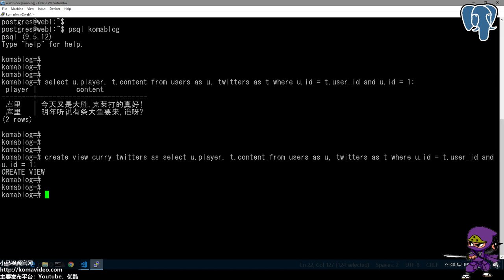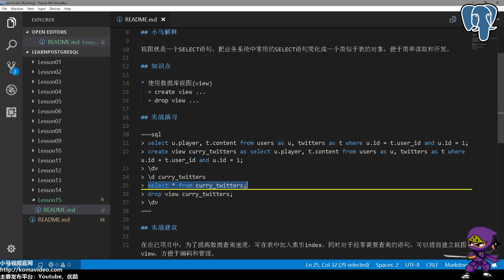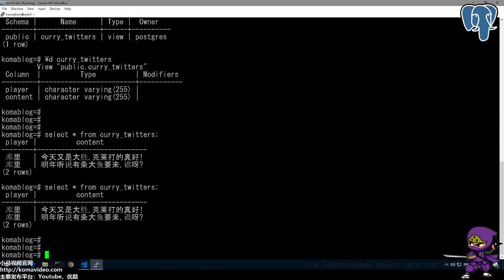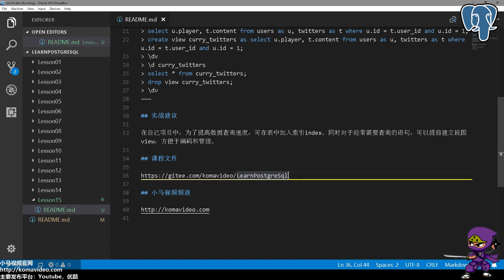15★PostgreSQL入门★使用视图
15★PostgreSQL入门★使用视图